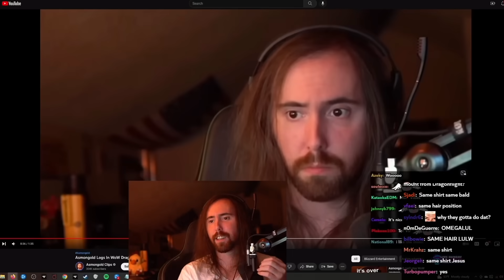Blizzard ACTUALLY CHANGED IT!